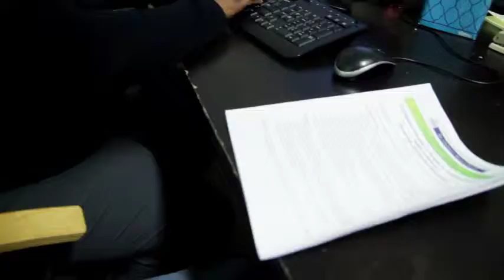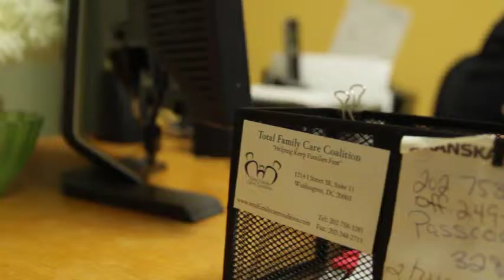TFCC Video 2014 SD